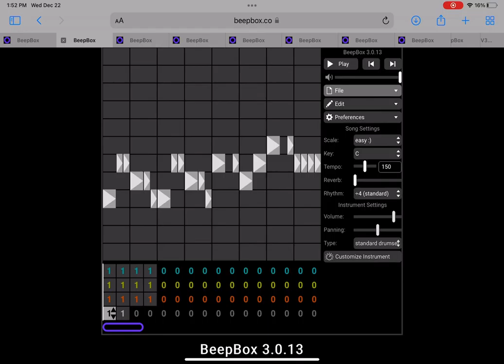Wnx Leo’s 0.75 Sound